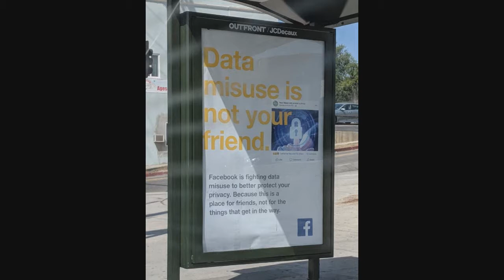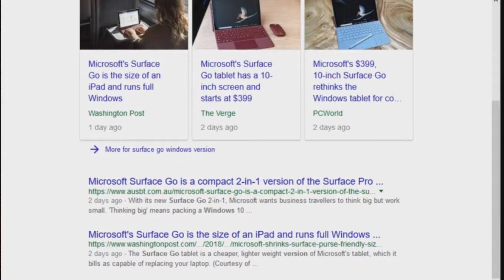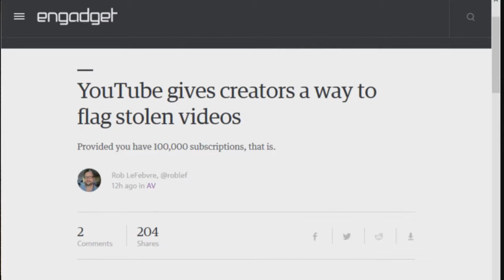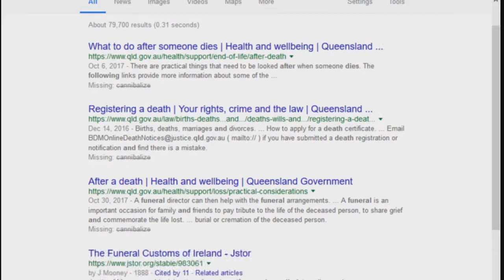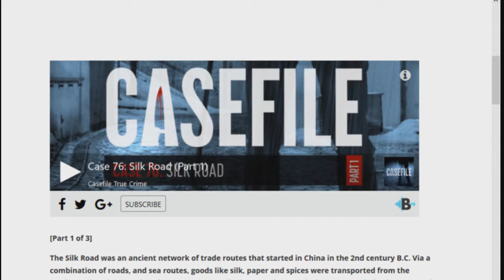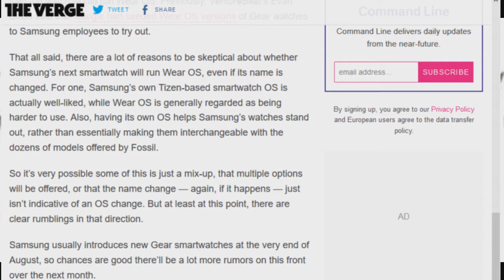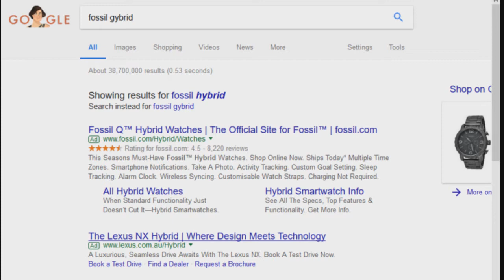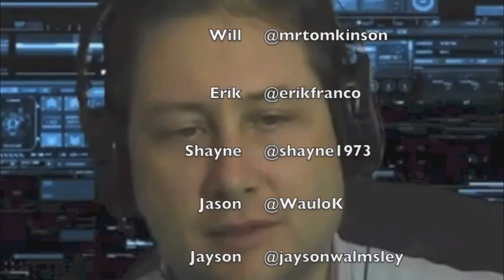Aussie Tech Heads - Episode 592 - 12/07/2018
Facebook,unveils,'Here,Together',campaign,in,Australia
Microsoft,unveils,10-inch,Surface,Go
Twitter,'shuts,down,millions,of,fake,accounts'
Xiaomi's,trading,debut,in,Hong,Kong,
AirPlay,2,arrives,at,last,on,Sonos,,here's,5,things,now,possible
YouTube,gives,creators,a,way,to,flag,stolen,videos
Dark,Web,Market,is,selling,access,to,a,major,airport's,security,systems
Telstra,Switches,On,New,Network,Technology,to,Cope,With,The,Growing,Demand,for,Live,Sports.